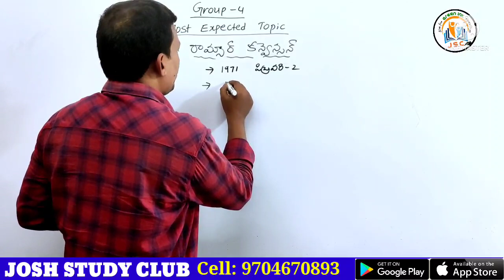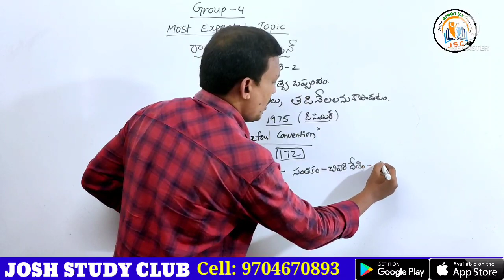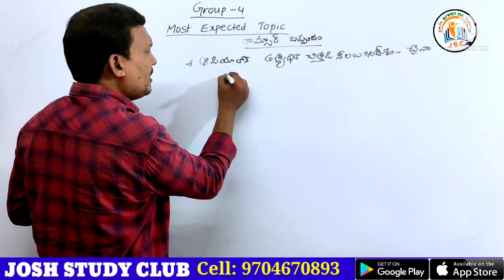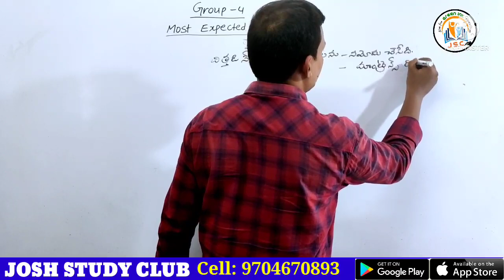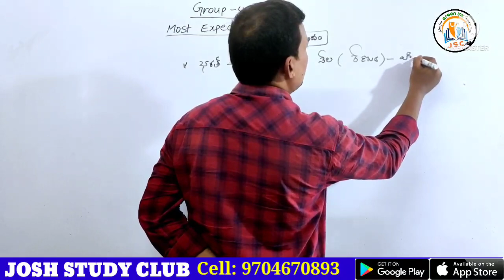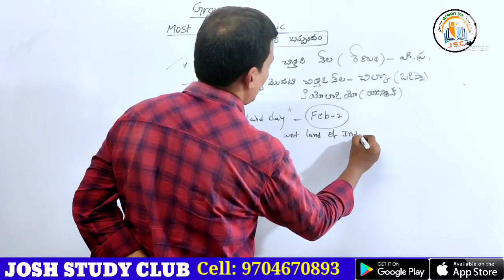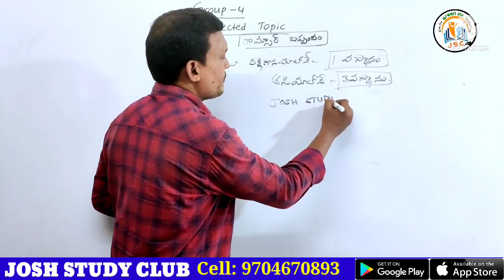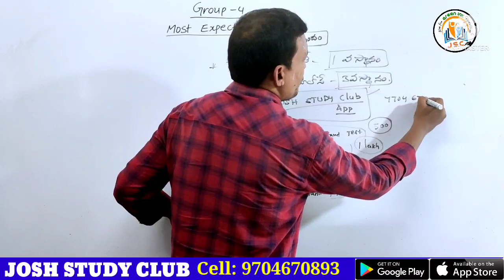Ramsar Wetland Report 2021 | ramsar wetland రిపోర్టులో వచ్చేటువంటి ముఖ్యమైనటువంటి టాపిక్స్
ఈ లింక్ ద్వారా app డౌన్లోడ్ చేసుకోండి.

మీకు Courses సంబంధించి ఏదైనా సందేశాలు ఉంటే ఈ నెంబర్ 970467